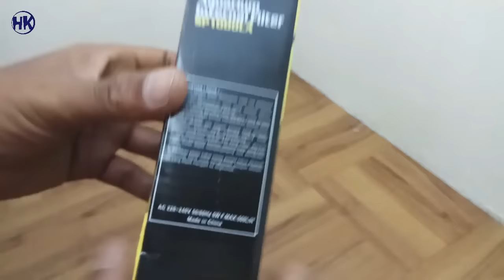Aquarium Internal Filter Armada SP1000LA | Unboxing and Testing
Unboxing and testing of Armada SP1000LA aquarium internal filter.

Dimension of this filter are about 4 x 4 x 13 cm including the length of the sponge container below. This Sumbersible pump works at 220-240V / 5W / F.Max 500 L / H.

This Chinese-made filter is not noisy, more energy efficient and can be used in freshwater and saltwater aquariums. Suitable for small tank  to clean dirt that floats in the water.